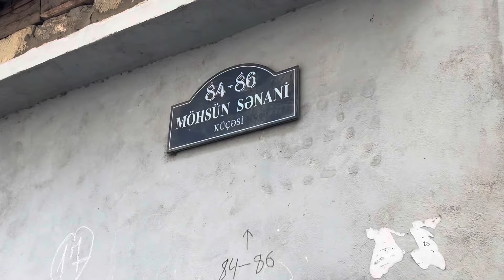БАКУ.БЫВШАЯ УЛИЦА НАГОРНАЯ 8.УЛИЦА МОВСУМА САНАНИ.MÖHSÜM SANANİ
Улицы Города Баку